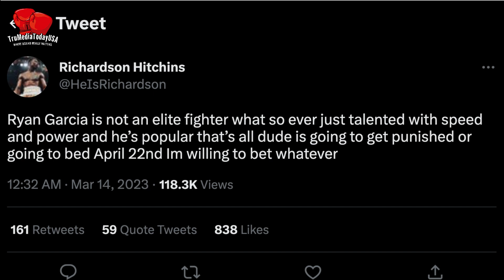Ryan Garcia Is Not An Elite Fighter Says Richardson Hitchins - He Will Get Punished Or Knocked Out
Ryan Garcia seems very confident that he will beat Gervonta Tank Davis. So much so, that according to Ryan Garcia and Gervonta Davis... he agreed to everything.

But a lot of current and former fighters don't give Ryan Garcia a chance to beat Gervonta Davis.

Gervonta Davis fans and others look at Ryan Garcia as a boxer turned Tiktoker, or social media personality.

Boxing pundits don't believe Ryan Garcia is mature enough, and does take the sport seriously.

To add insult to injury. Ryan is more known for his accolades on social media, and less known for his boxing abilities.

But is this a fair assessment?

Call into the show and tell me what you think.